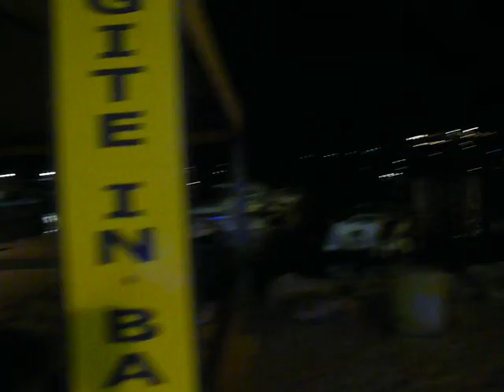Porto Azzurro Senza te...cantante locale...